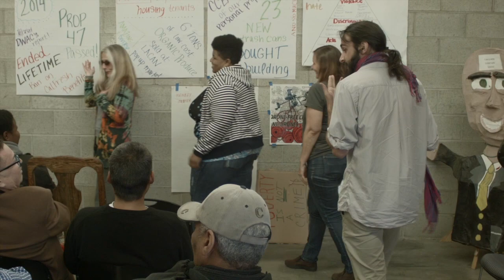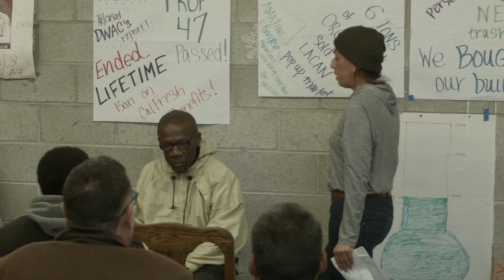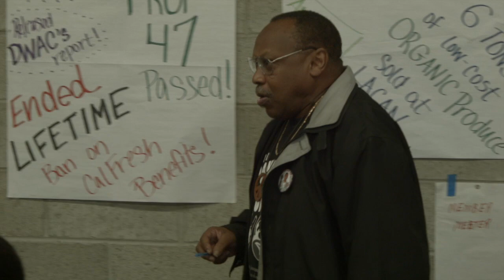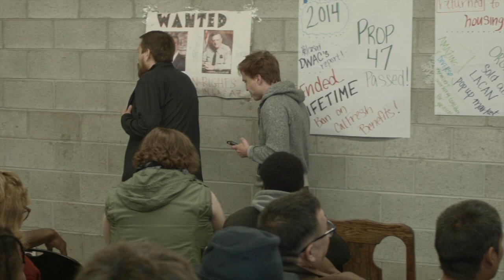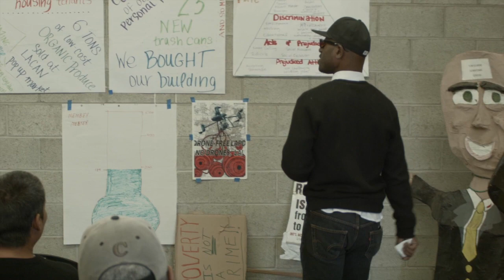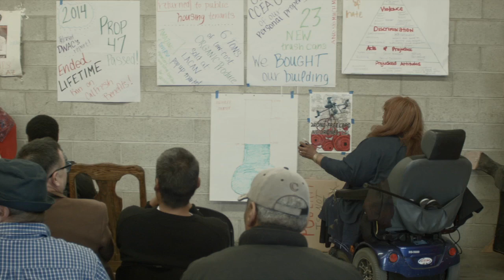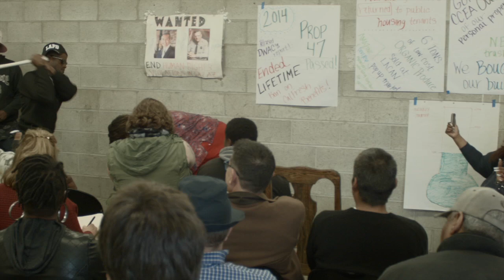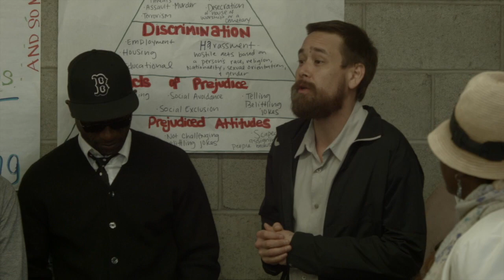Fun in the Can! @LA CAN! Our Class Recital! May 9, 2015 Kristina Wong's AIR Project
Fun in the Can was a comedy and performance workshop facilitated by Kristina Wong that met at LA CAN in Skid Row over three weeks.

Performers:  Chella Coleman, Walter Fears, S. Deacon Alexander, Wendy Gaitor, Alexa Ferrer, Matt Hislope, Toni McNair, Suzette Shaw, Lee Maupin, Dawn Davis, Priscilla Huddleston, Matt Miyahara, Hayk Mahkmuryan

Host and Facilitator:  Kristina Wong

Guest Artist Teachers:  Rich Yap and Lesley Asistio

This project was made possible by a generous Artist-in-Residence Grant from the City of Los Angeles Department of Cultural Affairs.

ABOUT:  Fun in the CAN was a free workshop for LA CAN Members, Skid Row Residents and their allies to develop their skills in performance, comedy, improvisation, Theater of the oppressed and ensemble performance work. We met twice a week for three weeks and concluded with this workshop.  I believe that humor and performance is a tool for self preservation, self determination, and liberation. I believe comedy and performance is a tool to engage and educate in ways that make audiences compelled to listen.  I believe when people can perform their own stories, they can recenter the dominant narrative and reclaim space for the most marginalized.  What my goal is as a facilitator in this space is to  use the skills we are learning in this workshop to address the issues affecting Skid Row, to find ways to use humor to fight oppression in ways that are subversive, fresh and fun.

ABOUT LA CAN:  The Mission of the Los Angeles Community Action Network is to help people dealing with poverty create & discover opportunities, while serving as a vehicle to ensure we have voice, power & opinion in the decisions that are directly affecting us.  More at cangress.org.